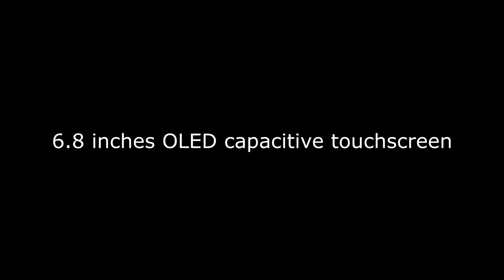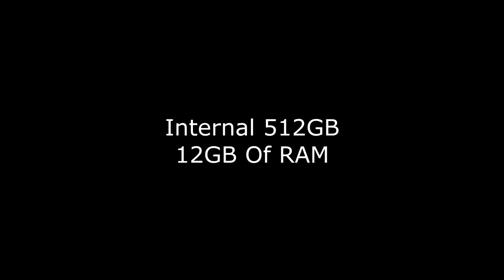Huawei Mate 50 5G (2021) Introduction ! Specs and Trailer